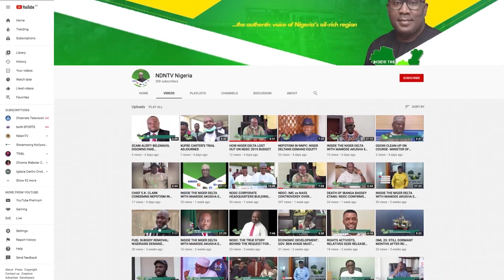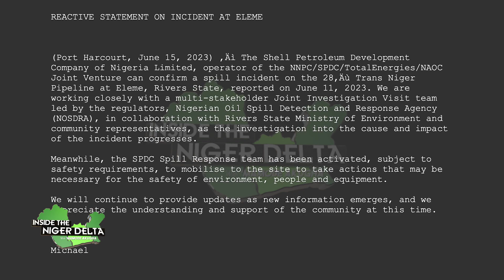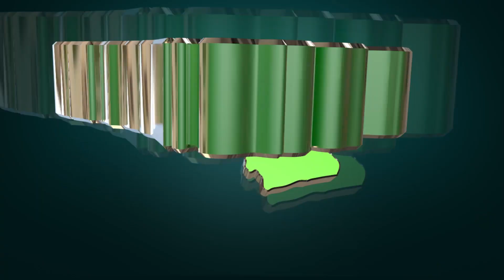ALETO OIL SPILL: VICTIMS COUNT THEIR LOSSES, CRY OUT FOR HELP.